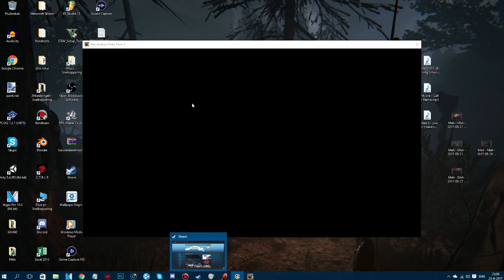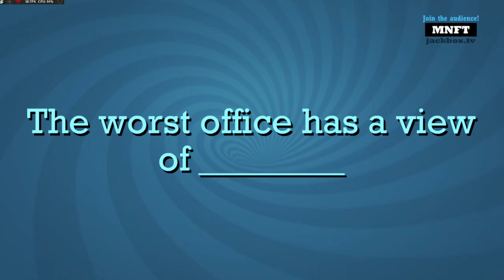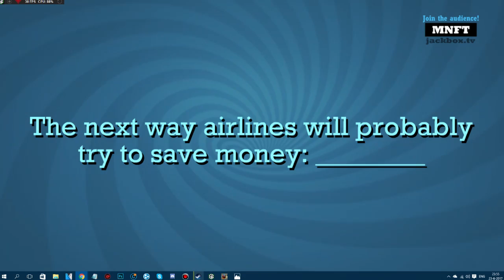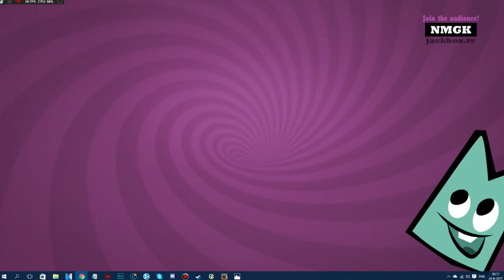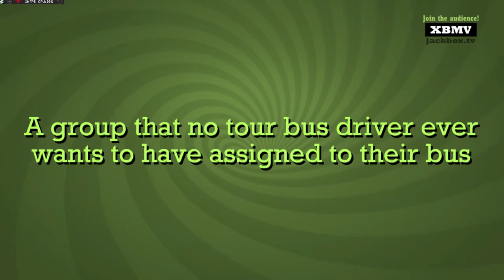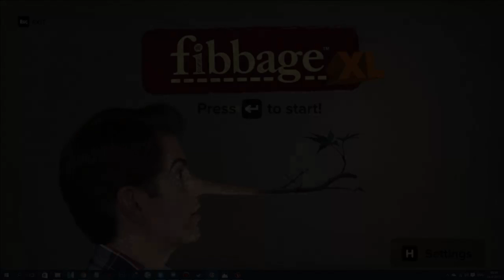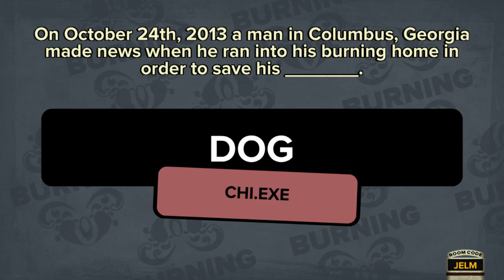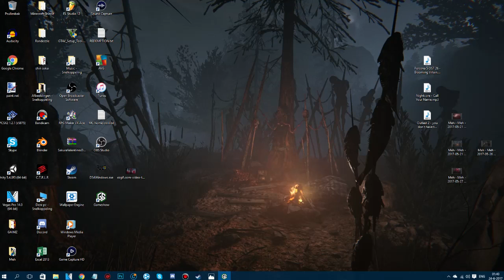JACK BITCH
Meh